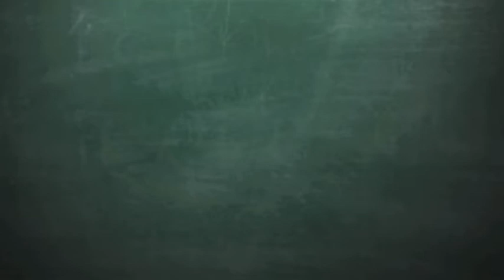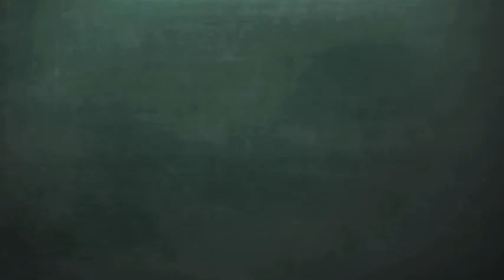Interview with Dr Steven Collins, Trinity College Dublin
Dr Steve Collins, game technologist and entrepreneur focussed on the research and development of technologies targetting video game production and co-founder of Havok and Kore.net says Ireland can be a global hub for innovation